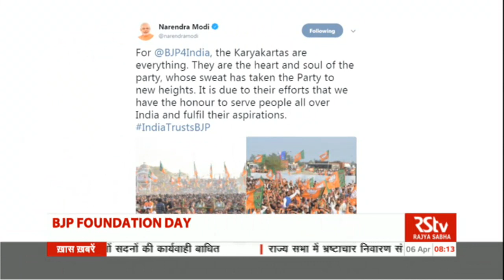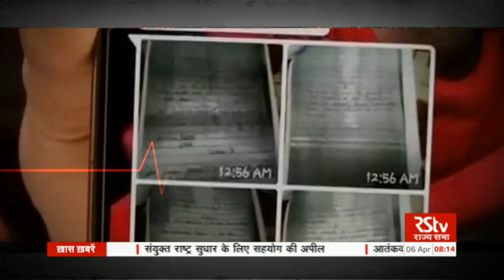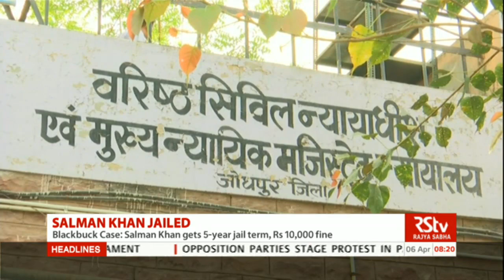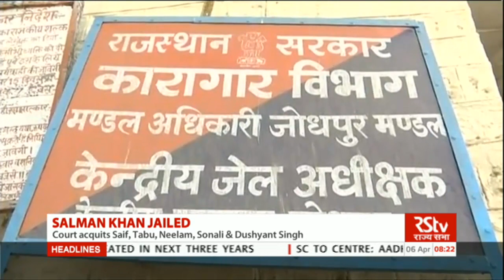English News Bulletin – Apr 06, 2018 (8 am)